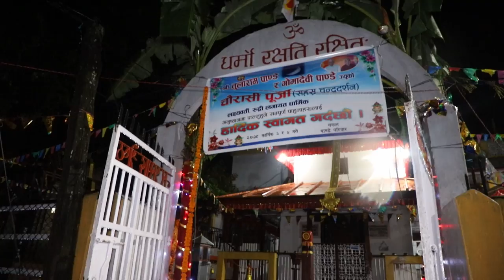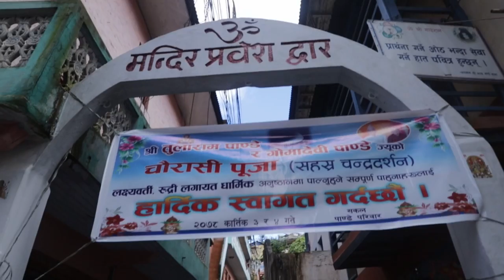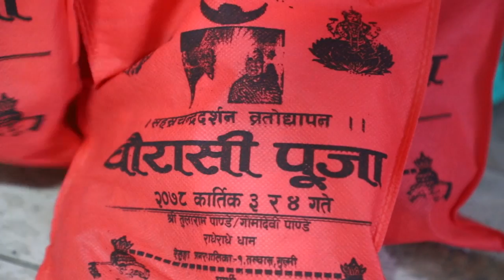Tula Ram Pandey - Part 3